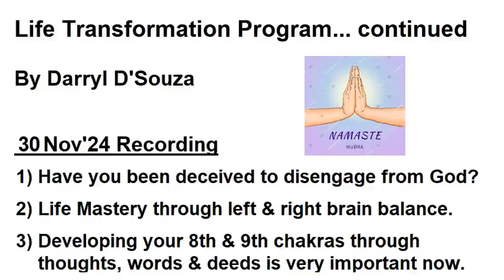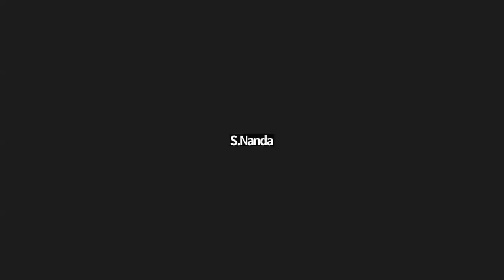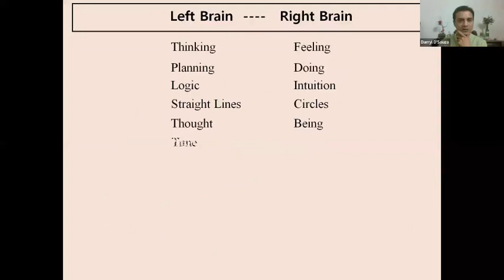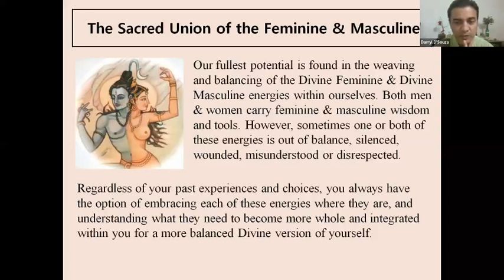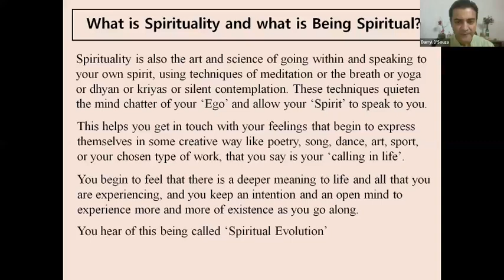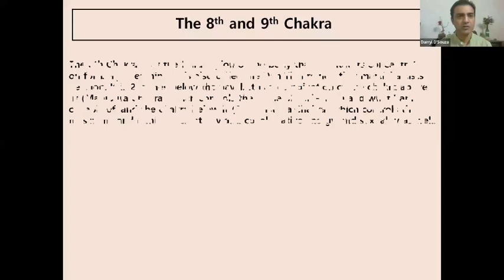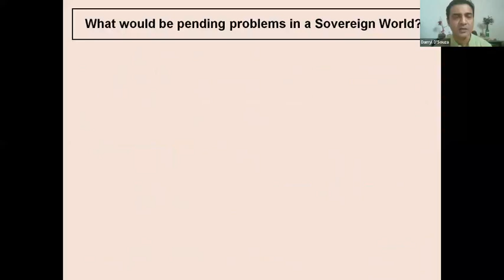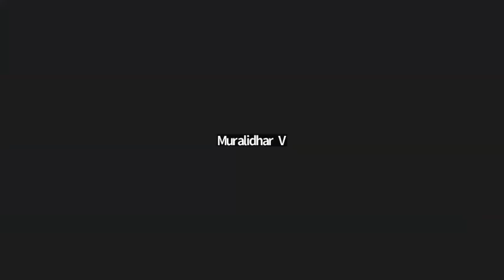Life Transformation Program... continued - Part 2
By Darryl D'Souza

30 Nov'24 Recording
1) Have you been deceived to disengage from God?
2) Life Mastery through left & right brain balance.
3) Developing your 8th & 9th chakras through thoughts, words & deeds is very important now.